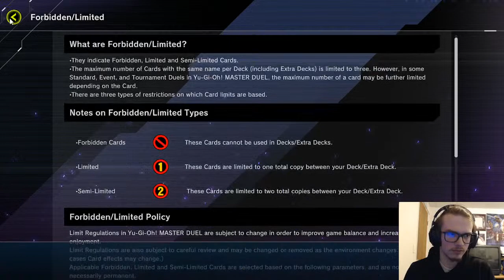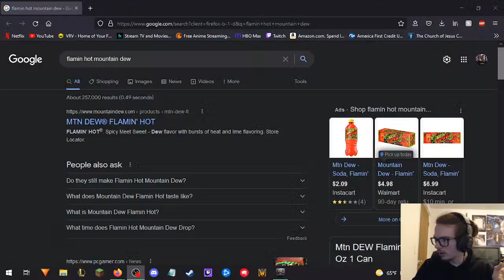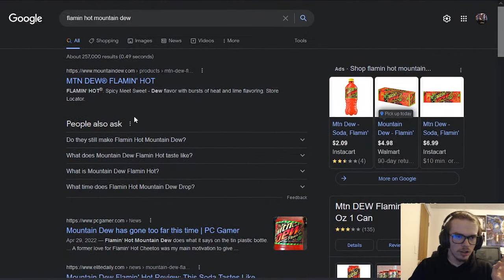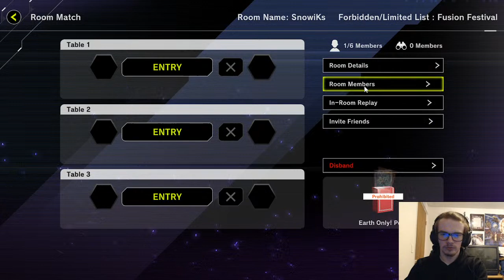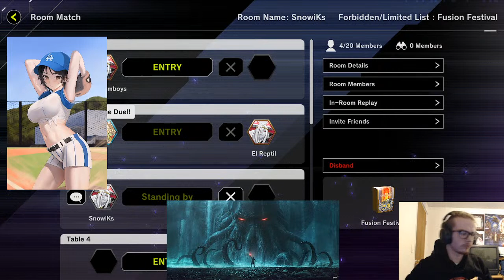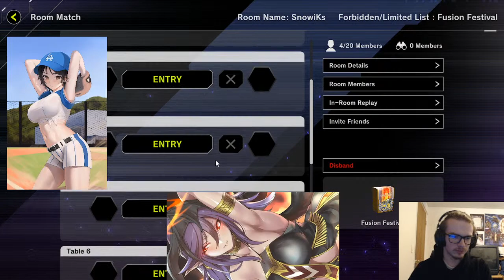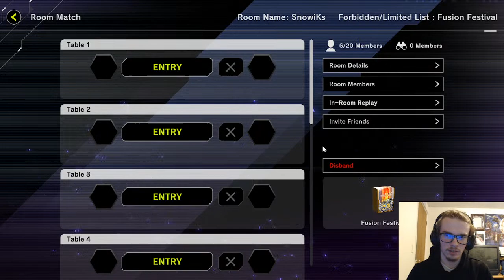Cyberdarks! In the Fusion Festival! It's Like They Were Made for This!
New Update Pog!